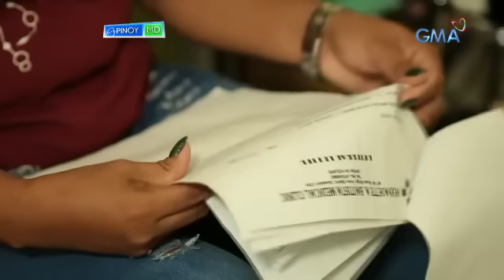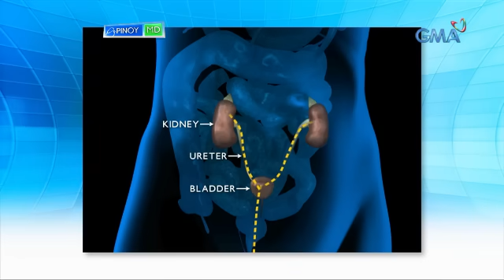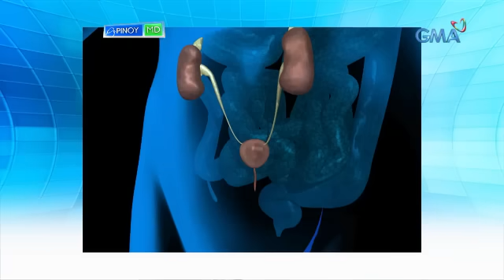Pinoy MD:​ Solusyon sa pabalik-balik na Urinary Tract Infection o UTI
Aired (May 19, 2018): Ayon sa eksperto, ang pag-inom ng maraming tubig at pag-iwas sa maaalat na pagkain ang ilan sa mga solusyon para makaiwas sa pabalik-balik na Urinary Tract Infection o UTI.